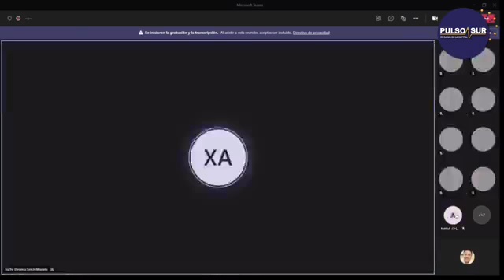Inauguración del 2do Parlamento de Mujeres de Quintana Roo 2022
Inauguración del 2do Parlamento de Mujeres de Quintana Roo 2022 6 de marzo del 2022